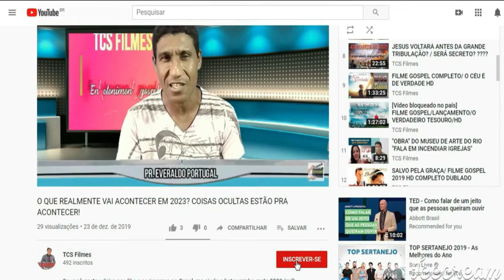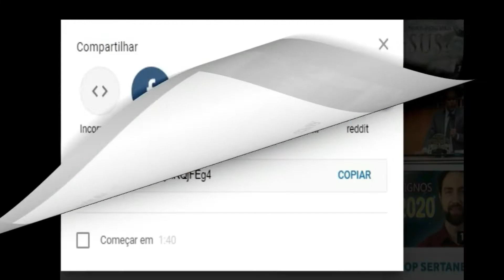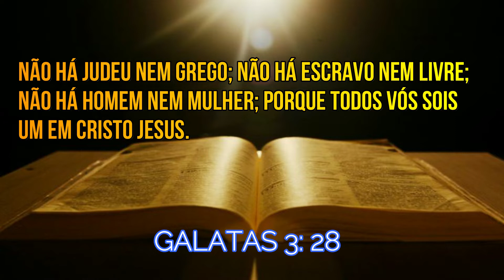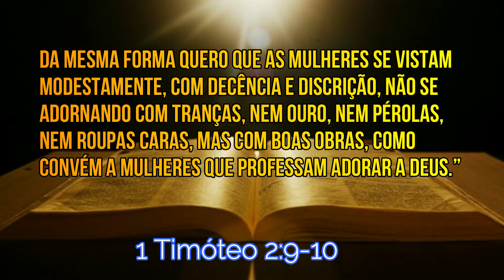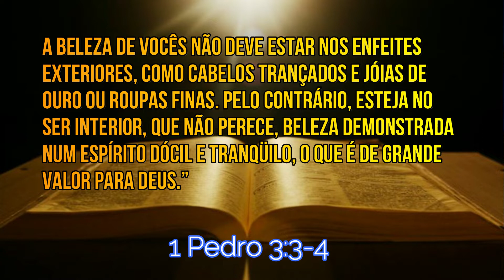USAR BERMUDA É PECADO? SAIBA PORQUE!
VOCÊ USA BERMUDA? VEJA O QUE A BÍBLIA DIZ SOBRE ISSO

Pr. Everaldo Responde